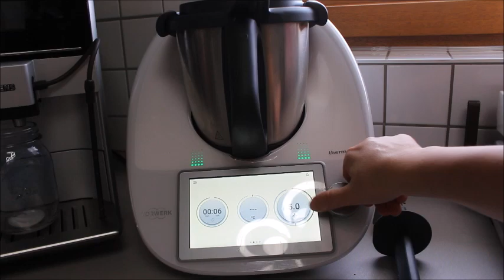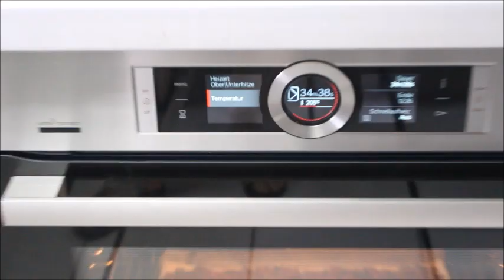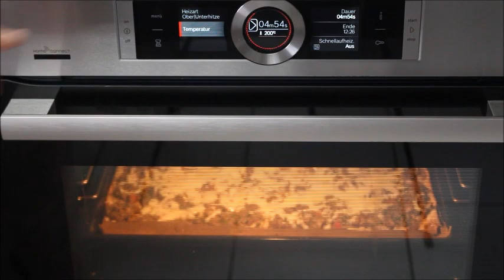YUFKA VARSA MUTLAKA BU BÖREGI YAPIN HEM COK KOLAY HEMDE LEZZETLI ETLIEKMEK BÖREGI Nurmutfagi NurGüL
YUFKA ILE ETLIEKMEK BÖREGI; LAHMACUN BÖREGI
Malzemeler
sos icin
1 yumurta
yarim cay bardak siviyag
yarim cay bardak süt

ic harci icin
350-400 gr kiyma
1 sogan
5-6 tane yesil biber
2 domates
yarim kapya biber
bir tutam maydanoz
tuz, karabiber, kirmizitozbiber
( lahmacun böregi yapmak isteyen domates ve biber salcasi kullanabilir )